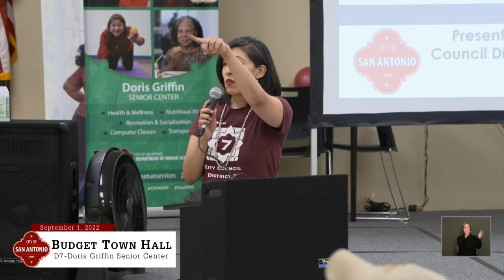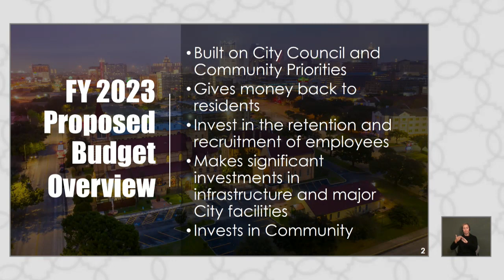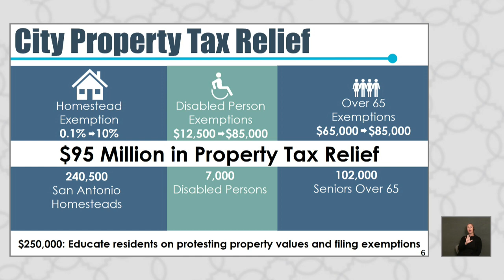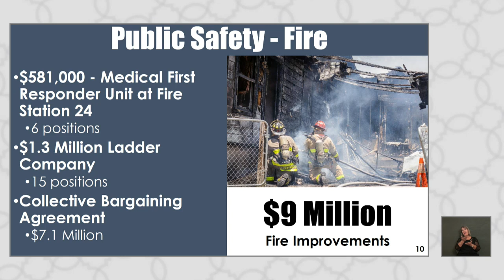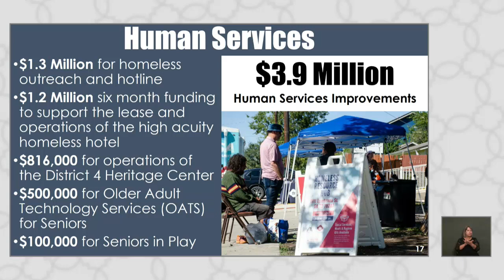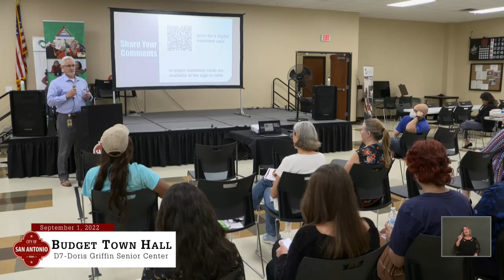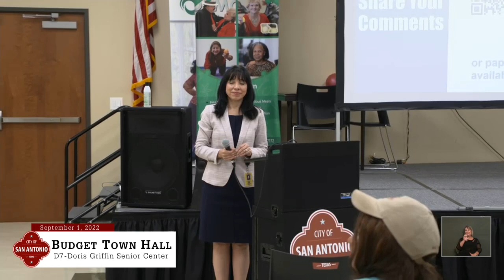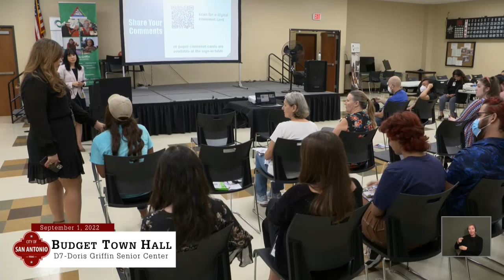San Antonio Council District 7 Budget Town Hall Meeting: September 1 2022